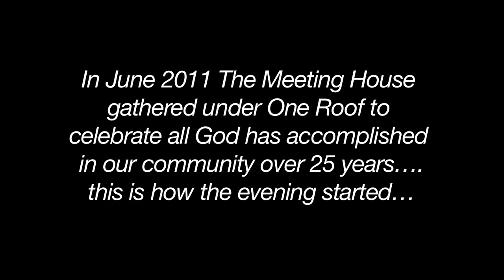Jesus Got Us Fallin' In Love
Lyrics viewable in closed caption and interactive transcript

In June 2011 The Meeting House gathered under One Roof to celebrate all God has accomplished in our community over 25 years... this is how the evening started...